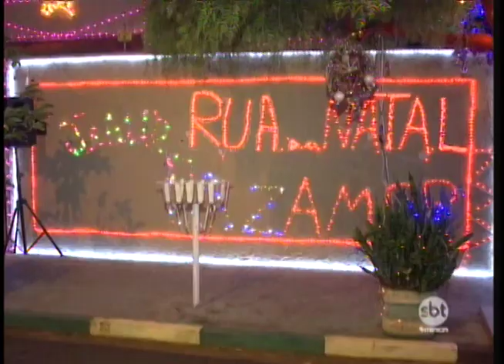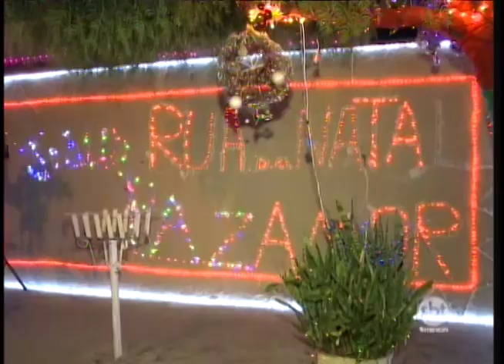Vizinhos se unem para decorar quarteirão em Rio Preto